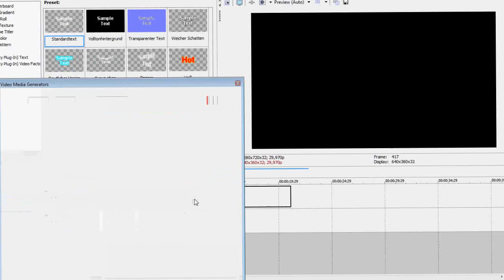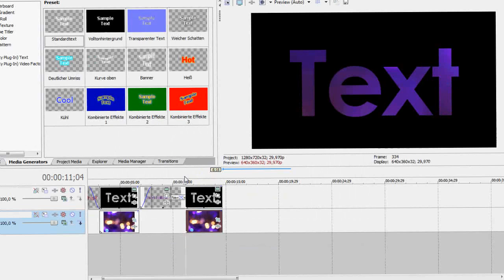Texttutorial #1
So here is our first texttutorial!
Other tutorials for all of these texts are in the works :)

The steps I did on the video ;)
1. At first you have to drag a textfile in your project:
-Pick any font and any size
-Make the font-color invisible and the backgroundcolor black
2. Drag any texture (Bokeh-textures look best on my opinion ) one track underneath the text
4. Adjust the size of the texture to the length/size you want the text to have
5. Now klick on the texture (rightklick) and choose Pan/Crop
6. Now the rest is on the video (it's hard to explain :D)
 -You don't have to do exactly the same steps/ways for Pan/crop as in the video it's just an example
(After this you can scretch the lenght of it if you want to have the effekt fast or slow ;) )

Hope it helped you :)
REQUESTS are welcome anytime for everything :)
PLEASE SUBSRIBE FOR MORE TUTORIALS!!!
Tutorial by: Lea

Song: ''the (shipped) gold standard'' by Fall out boy